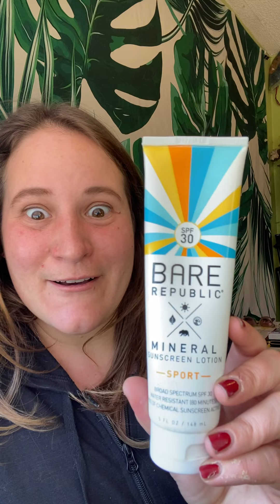My Skincare Routine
Hey folks. I’m not an expert when it comes to skin care, but I’ve found out what works for me and I wanted to share my routine.